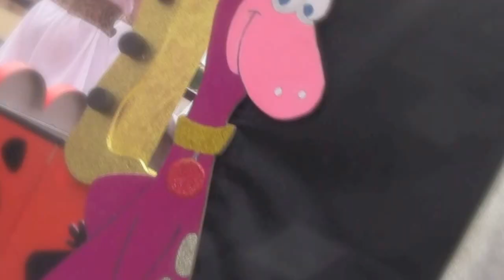Carnaval de Calonge - Sant Antoni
Vídeo de la rua de Carnaval 2012